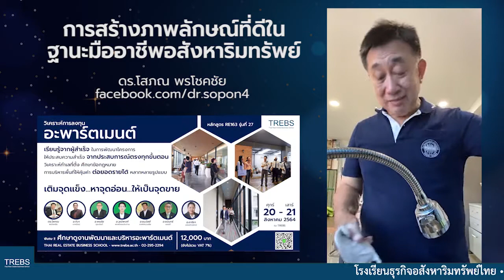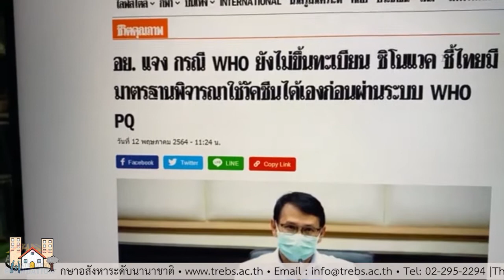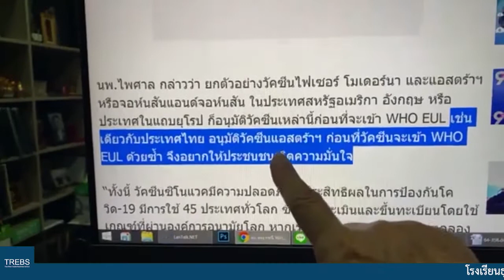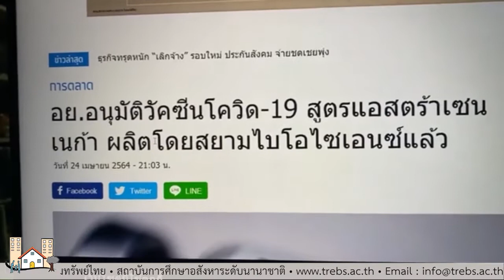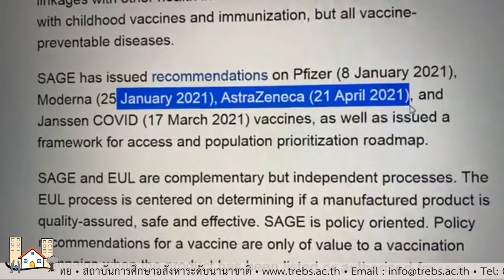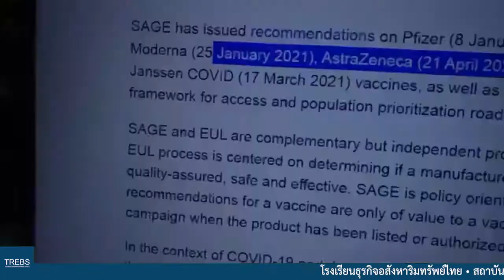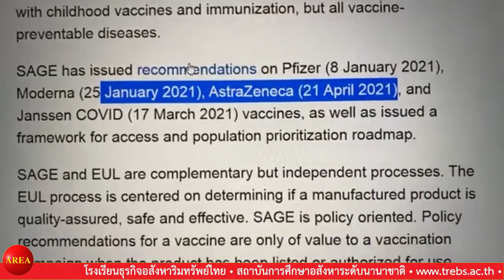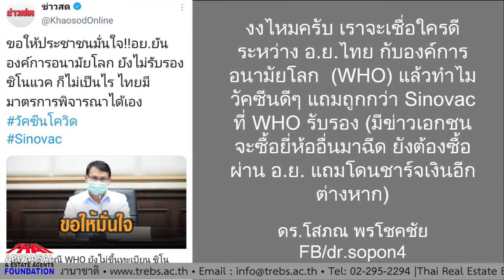🔴 [Live] เด็ดอสังหาฯ By Dr.Sopon 22 กรกฎาคม 2564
• WHO ไม่รับรอง Sinovac แต่ไทยซื้อมามหาศาล นี่มันยังไง
• การสร้างภาพลักษณ์ที่ดีในฐานะมืออาชีพอสังหาริมทรัพย์
ติดตามรับชมย้อนหลังได้ที่ ช่อง Youtube: Sopon pornchokchai